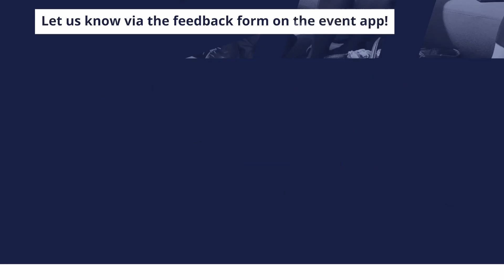Elevating Trust and Policyholder Experiences with Digital Identity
Ensono’s Director of Consulting, Steven Jones, and ForgeRock’s Director of Solution Marketing, Adam Preis, presented a thought-provoking session at the Insurance Innovators Summit on elevating trust and policyholder experiences with digital identity.